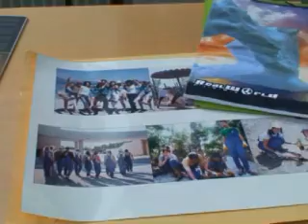( clovekove pravice na fdv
Obeležitev dneva človekovih pravic na FDV.